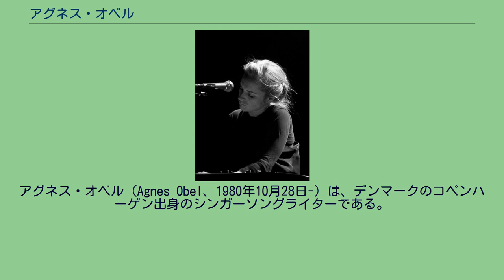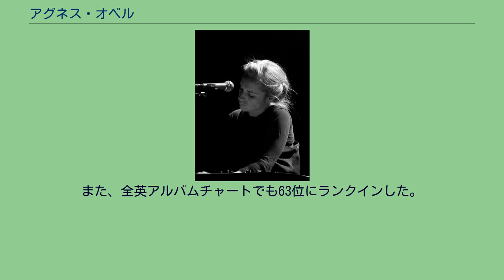アグネス・オベル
アグネス・オベル（Agnes Obel、1980年10月28日-）は、デンマークのコペンハーゲン出身のシンガーソングライターである。
音楽一家のもとに生まれ幼少期からピアノを習い始める。
2009年、"Obél"名義で制作されたヨーロッパ・デビュー・シングル「Just So」が、ドイツのテレビCMに抜擢され、一気に評判を高める。
2010年、デビュー・アルバム『Philharmonics』をリリース。
デンマーク アルバムチャート7週連続1位を獲得した他、ヨーロッパ各国で大ヒットを記録。
シングル「Riverside」は『グレイズ・アナトミー 恋の解剖学』のシーズン7・16話にて使用された。
また映画『光のほうへ』のサウンド・トラックとしても使用され、デンマークの映画賞「Robert Award」で「the Best Song of the year 2011」を受賞した。
2011年10月、アデルやマムフォード・アンド・サンズが受賞したヨーロッパで優れた成績を残した新人アーティストに贈られる「ヨーロピアン・ボーダー・ブレーカーズ・アワード 2012」を受賞した。
2013年10月、セカンド・アルバム『Aventine』をリリース。
本国デンマークの総合アルバム・チャートで初登場1位を獲得。
また、全英アルバムチャートでも63位にランクインした。